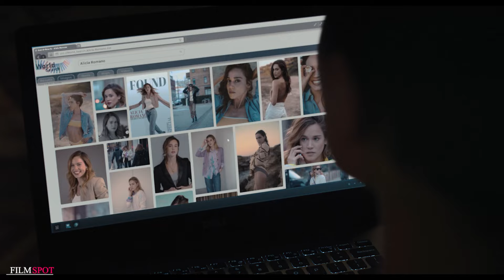MAGPIE Trailer (NEW 2024)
official new movie trailer for Magpie